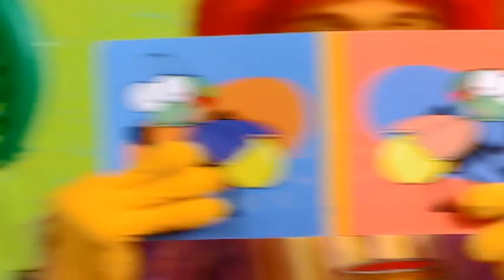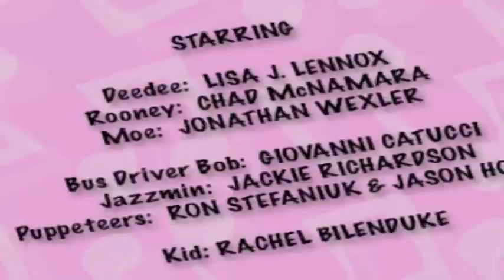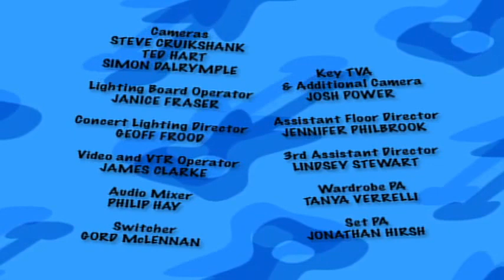Doodlebops - Full Episode Compilation 5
Colorful pop band The Doodlebops encourage kids to dance and sing along to their music. Geared toward preschoolers, Rooney, Moe, and Deedee Doodle also teach age-appropriate lessons. Segments include "Doodlebops Dance of the Day" with step-by-step instructions for viewers.

On WildBrain, you can watch clips and full-length episodes of your favourite TV shows, not to mention exploring new ones!